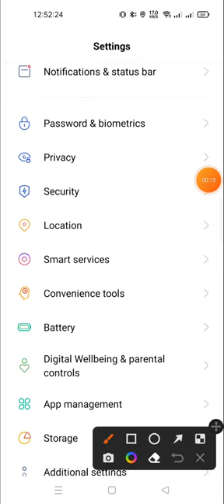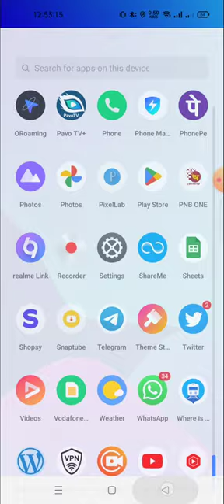how to record android screen | android screen recorder